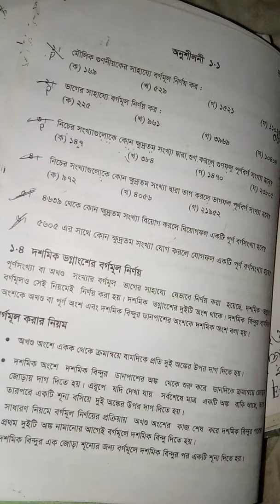৭ম শ্রেণি অধ্যায় ১.১ অংক - ৩,৪,৬ নং। একবার দেখলে আর ভুলবে না। Made by ইউনুছ মিনা।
5 Minute School Class 5 to 12. Made by Unus Mina.